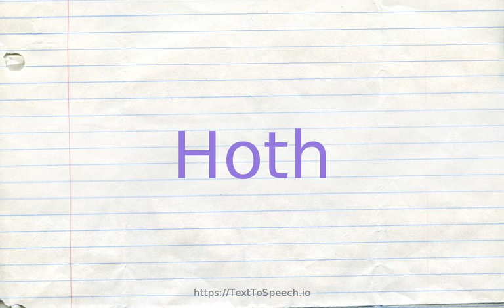How to pronounce hoth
Hoth definitions:
    (n): a blind god; misled by Loki he kills Balder by throwing a bough of mistletoe